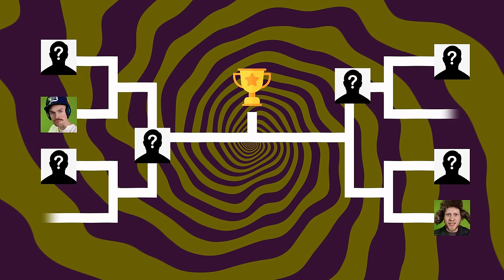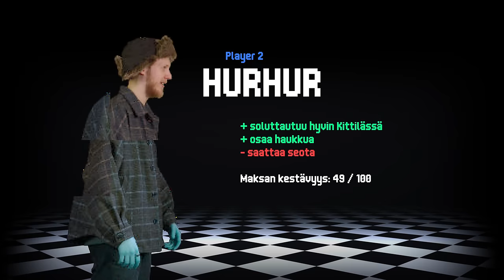Se joka on eniten kännissä voittaa 1000€ (osa 1)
Tässä videossa Olli ja Konsta, sekä kuusi muuta tunnettua henkilöä kilpailevat juomepeliturnauksen mestaruudesta sekä 1000e palkinnosta! Kilpailun juontaa Joonatan Väisänen.

00:00 - Intro
00:30 - Karsintaottelu 1/4
02:18 - Karsintaottelu 2/4
05:15 - Karsintaottelu 3/4
07:26 - Karsintaottelu 4/4
11:24 - Gulag 1/2
12:43 - Gulag 2/2
13:13 - Välierä 1/2
17:14 - Välierä 2/2
19:30 - Finaali